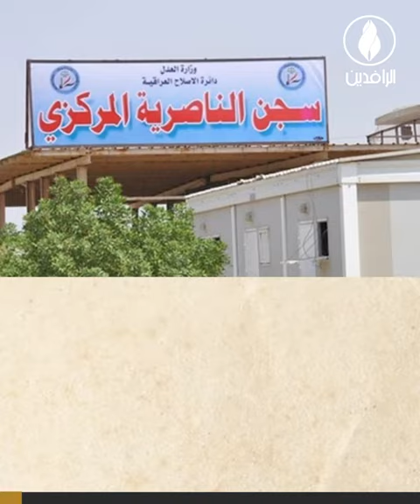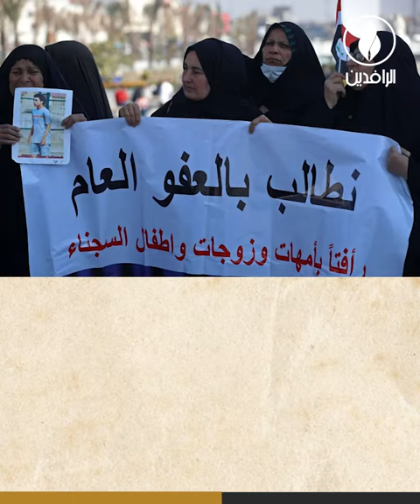تسارع وتيرة الإعدامات يكشف النزعة الإجرامية للحكومة ونواياها الطائفية المبيتة ضد المعتقلين